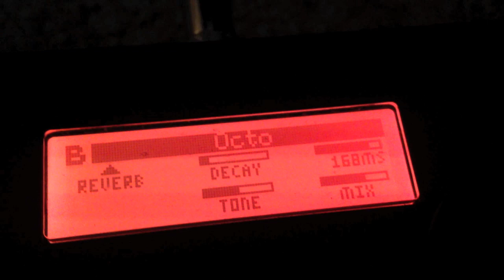Shane & Emily: In the Studio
(Matt Erickson Productions)